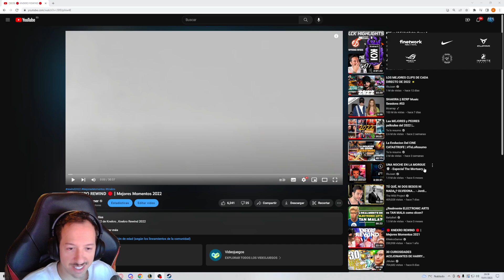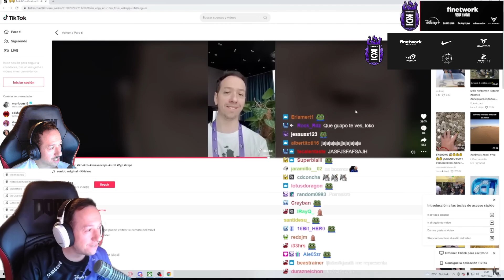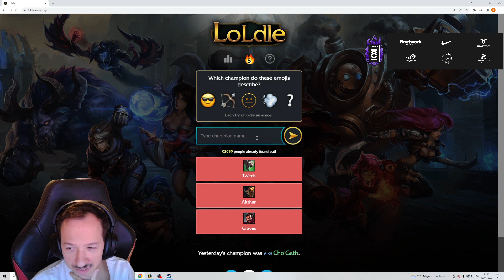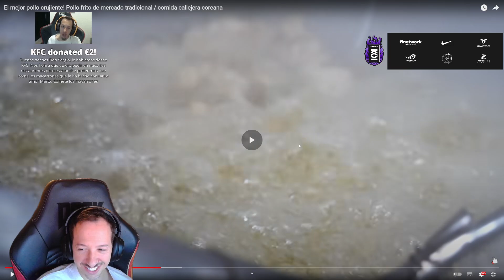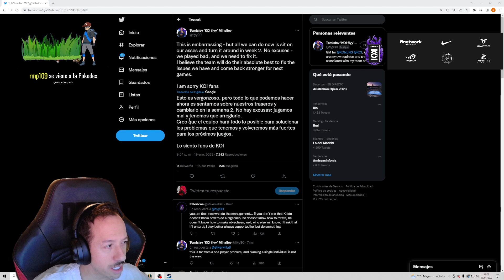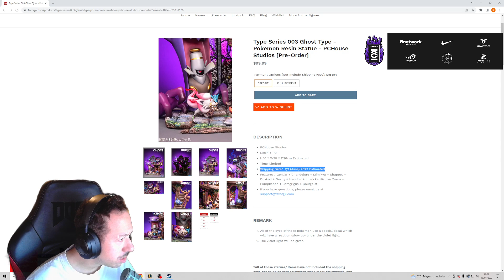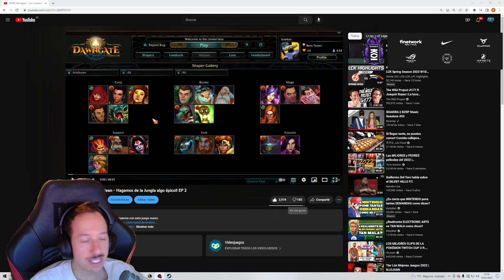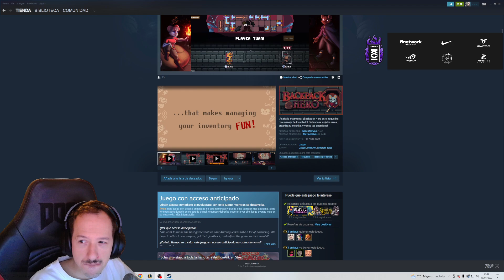🔴 MI REWIND | REACCIÓN 🔴 | @KNekroGamer​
KNekro reacciona a su REWIND " 🔴 KNEKRO REWIND 🔴 | Mejores Momentos 2022 "

00:00 REACCIONANDO a mi REWIND
38:07 Loldle
01:03:00 REACCIONANDO a COMIDA COREANA
01:59:00 Hablando de JUEGOS